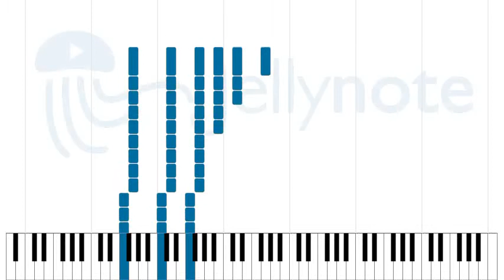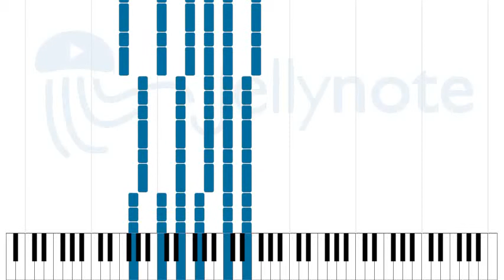Все решено - Валентин Стрыкало [Sheet Music]